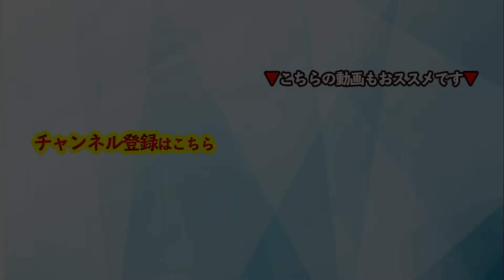【音声】コーチング 使う言葉が◯◯を変える〜成功と失敗についてあなたはどう考えますか？